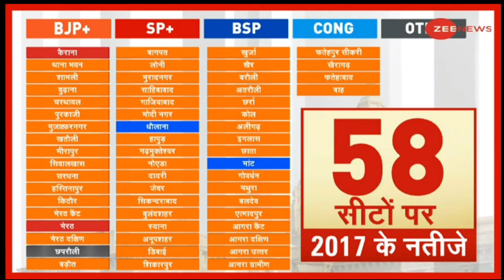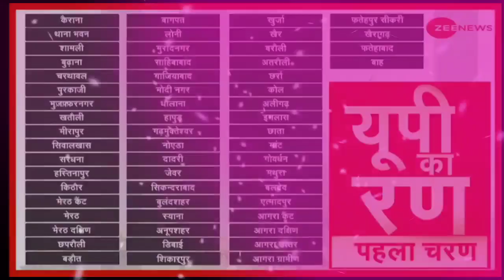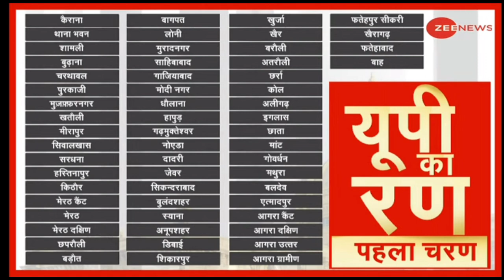Uttar Pradesh Election 2nd Phase 55 Seats Voting & Akhilesh Yadav SP On BSP Mayawati? UP CM Yogi BJP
About Video

Uttar Pradesh Elections 1st Phase 58 Seats Satta Bazar Survey & CM Yogi AadityaNath BJP Akhilesh SP?
UP Assembly Election Latest Survey : Phalodi Satta Bazar Updated Survey Details Of BJP SP BSP CMYogi

Uttar Pradesh, Goa, Uttarakhand, Punjab, Manipur Assembly Election 2022
 5 state assembly elections is running from 10 February 2022 in 7 phases & Result Declared on 10th March 2022

Uttar Pradesh 403 seats assembly election 2022 is running from 10th February 2022 in 7 seven phase
UP assembly elections 1st phase on 10 February 2022
2nd Phase in Uttar Pradesh assembly elections on 14th February 2022
3rd phase in UP Assembly elections on 20 February 2022
4th phase UP Assembly elections 2022 on 23 February 2022
5th phase Uttar Pradesh assembly elections on 27 February 2022
6th phase of UP Assembly Election on 3 March 2022
7th Phase of Uttar Pradesh election on 7 March 2022

Goa 40 seats assembly election in 1 one phase from 14 February 2022 & Goa assembly elections results declared on 10 March 2022

Punjab assembly elections 2022 in 1 one phase On 14 February 2022 & Punjab Elections results on 10th March 2022
Punjab 117 Assembly Seats Election in 1 phase

Uttarakhand assembly elections 2022 is running from 14 February 2022 in 1 phase
Uttarakhand 70 Assembly Seats Election

Manipur 60 Assembly Seats elections 2022 In 2 Two phases
1st phase of Manipur Assembly elections on 27 February 2022
2nd phase of Manipur Election on 3rd March 2022
उत्तर प्रदेश की 403 विधानसभा सीटें, पंजाब की 117 विधानसभा सीटें, गोवा की 40 विधानसभा सीटें, उत्तराखंड की 70 विधानसभा सीटें, मणिपुर की 60 विधानसभा सीटों पर कुल 7 चरणों में 10 फरवरी 2022 से मतदान होने जा रहा है। उत्तर प्रदेश का विधानसभा चुनाव 7 चरणों में मणिपुर का विधानसभा चुनाव दो चरणों में एवं गोवा, पंजाब, उत्तराखंड विधानसभा चुनाव एक ही चरण में संपन्न होने जा रहा है।
Phalodi Satta Bajar Survey of Uttar Pradesh Assembly Elections 2022 of 403 Seats & Chief Minister CM Yogi AadityaNath Survey Details available. BJP SP BSP RLD TMC NCP ShivSena Party National Satta Bazar Survey & CM Face of Uttar Pradesh Akhilesh Yadav, Mayawati, priyanka gandhi Survey details Available.
Punjab CM Charanjeet Channi, Congress President Navjot Sidhu Crisis & Punjab Vidhan Sabha Election 2022 Satta Bajar Survey Details Available. Punjab BJP, AAP, Congress Vote Share by Phalodi Satta Bazar Survey details Available. Caption Amrinder Singh, Arvind Kejriwal, Navjot Sidhu, Channi CM Face Satta Bajar Survey Details Available.
Before the Uttar Pradesh elections (UP Election 2022), there is a competition among the candidates of political parties to garner support. Meanwhile, Bharatiya Kisan Union (BKU) president Naresh Tikaitopenly asked the Budhana assembly in Sisauli to vote in support of RLD and SP (RLD-SP) alliance candidate Rajpal Balyan. However, after being criticized after this appeal, Tikait has now retracted his statement. He said that we are not supporting any political party.

(1) Uttar Pradesh Elections Faloudi Satta Bazar Survey Full Details available
(2) UP Election Satta Bajar Survey details
(3) Falodi Satta Bajar Survey of Uttar Pradesh election 2022
(4) CM survey details of Uttar Pradesh Vidhan Sabha Chunav 2022
(5) उत्तर प्रदेश विधानसभा चुनाव की राष्ट्रीय फलोदी सट्टा बाजार की सर्वे जानकारी
(6) CM Yogi AadityaNath Get 305 Seats in Uttar Pradesh election 2022
(7) Punjab, Uttarakhand, Goa, Manipur Elections 2022 Faloudi Satta Bazar Survey Full Details available
(8) Punjab Assembly Elections Satta Bajar Survey of BJP Congress AAP

Tags-

ऊपर बताए गए आंकङो का सट्टा बाजार से कोई भी सम्बन्ध नही है और ना ही हम सट्टा बाजार से किसी भी तरह के सम्बन्ध रखने की सलाह देते है। ये सभी आंकडे और सट्टा बाजार के नाम काल्पनिक है। किसी भी राजनीतिक दल की हार जीत की पुष्टि हम नही करते है और ना ही हमारा ऐसा कोई मकसद है। धन्यवाद